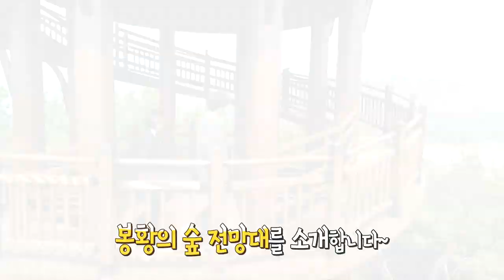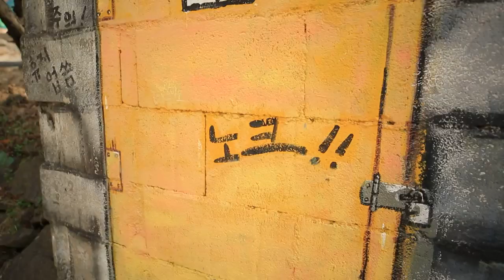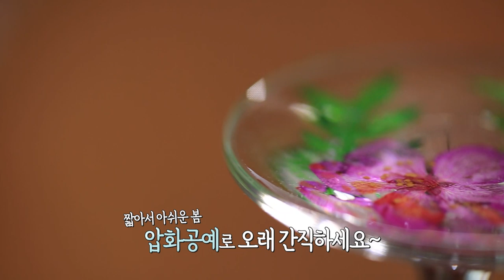봄아 어디있니~~??? 봄을 찾아 떠나는 청주 여행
월~금 오전 08:30 ~ 09:30